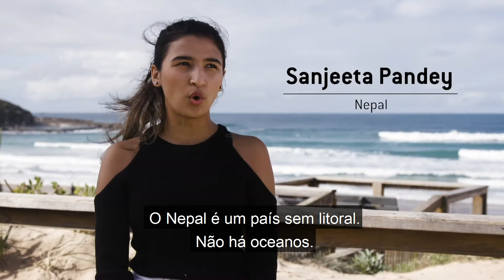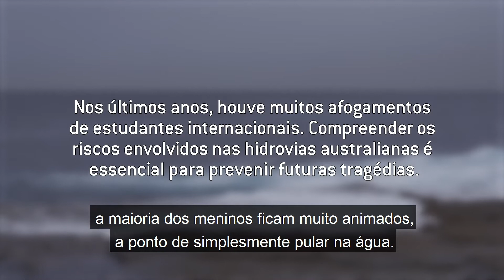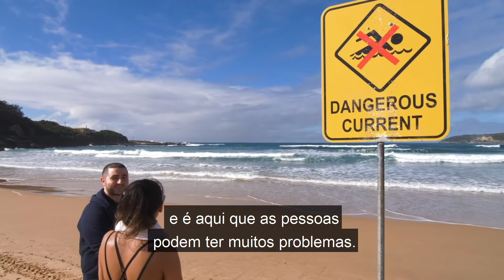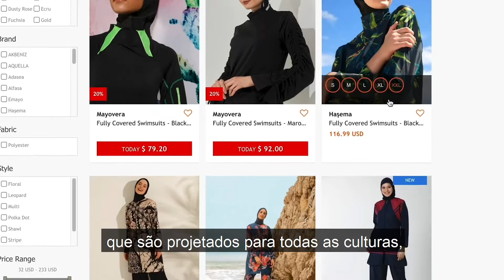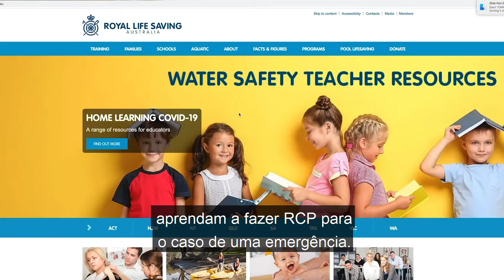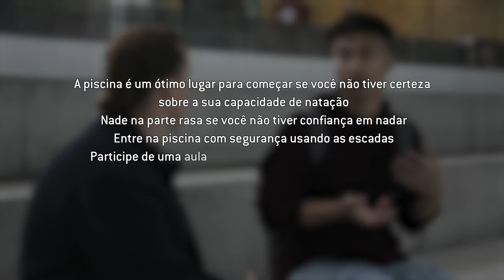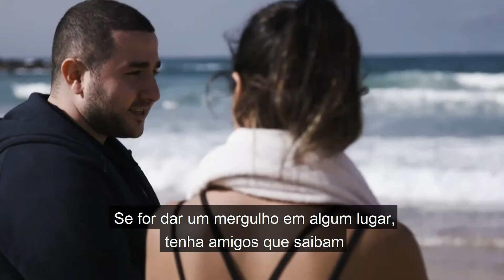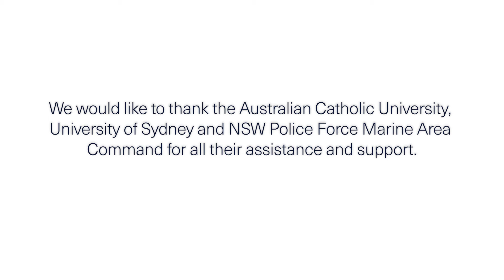Portuguese - Water safety for international students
This video is a Study NSW Partner Project collaboration with the NSW Police Force, Surf Lifesaving NSW, Royal Lifesaving NSW and Northern Beach Council.

The video reaffirms the seriousness with which NSW takes the safety and wellbeing of international students while they live here and the commitment of organisations to collaborate and innovative to assist international students.